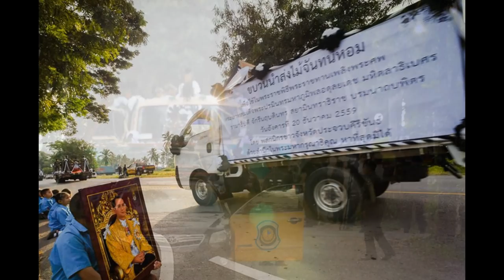น้ำตาไหลอีกครั้ง !! ภาพขบวนนำส่ง "ไม้จันทน์หอม" ไปยังสำนักช่างสิบหมู่ จ.นครปฐม ท่ามกลาง